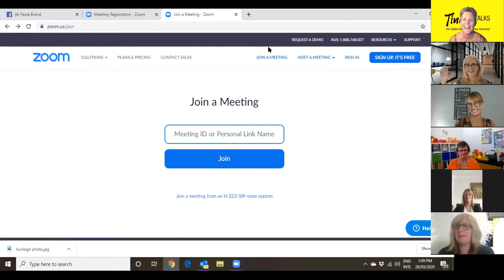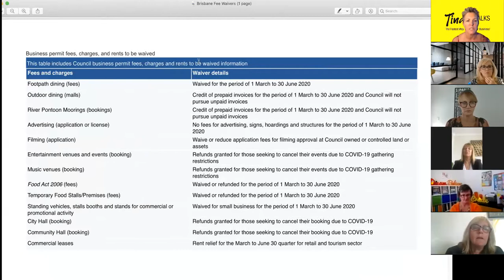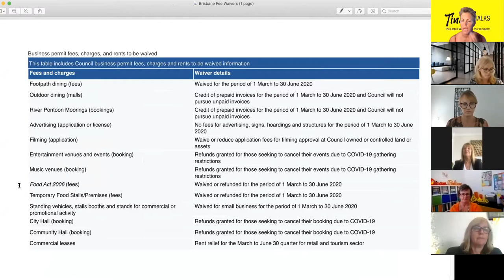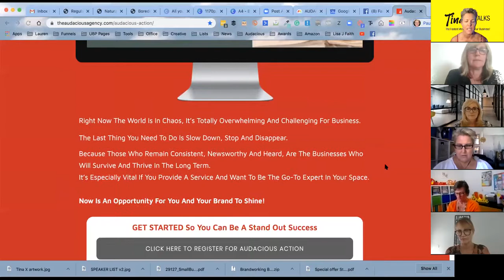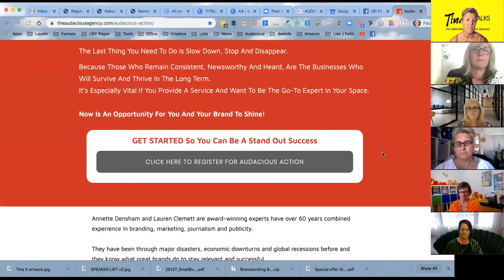TinaX Brisbane - Women In Business Success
Join award-winning publicity and personal branding specialists Annette Densham and Lauren Clemett who host the TinaX Brisbane online event with:
Small Business Expos Champion Paula Brand
Brisbane City Council SME liaison Terri Cooper
Sales@Success Founder Sharon Davies
Professional Presence Expert Zarife Hardy
Tech & productivity Angel Angi King
Empire Art Photographer Jaya McIntyre